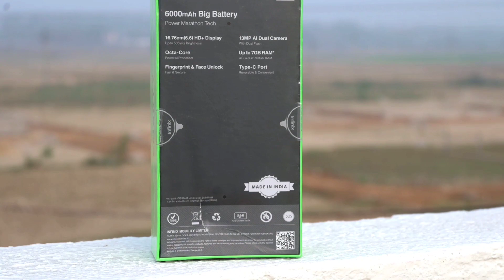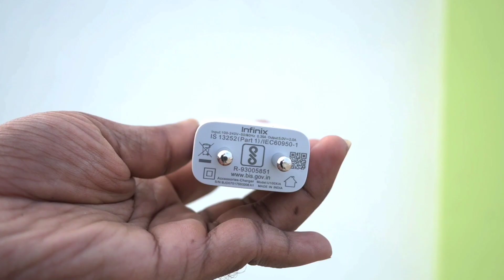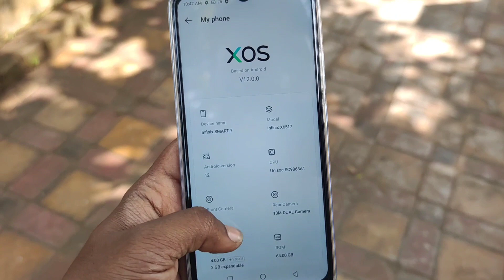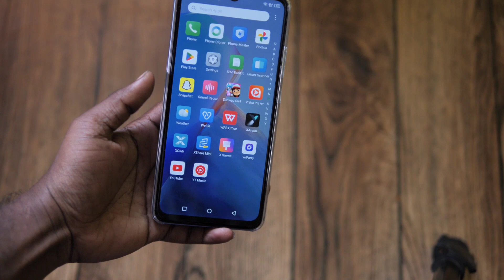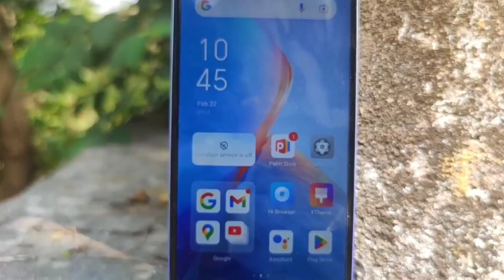Infinix Smart 7 Unboxing,quick overview & Camera Samples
In this video check out the latest launch from Infinix..
Infinix smart 7 is the new budget champ with amazing specs at very affordable price.